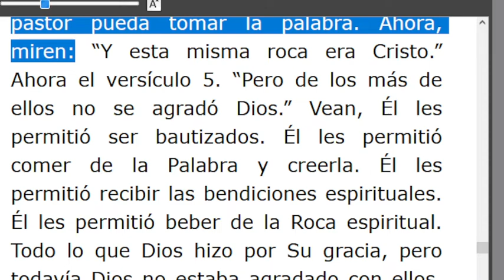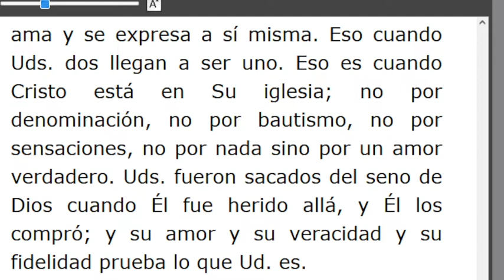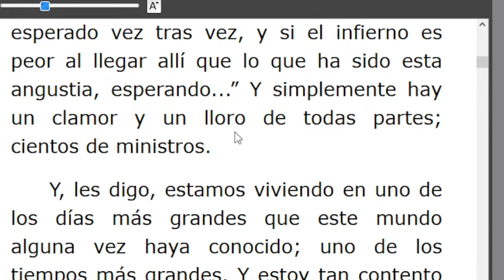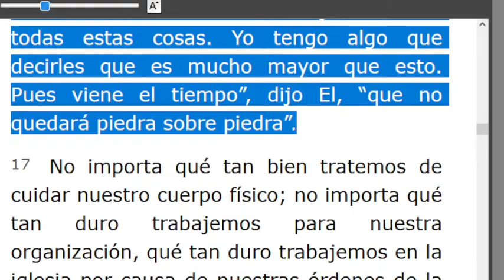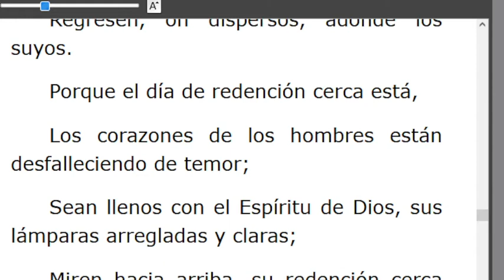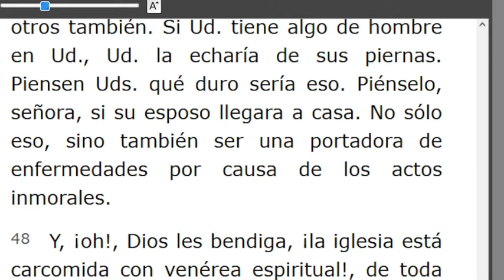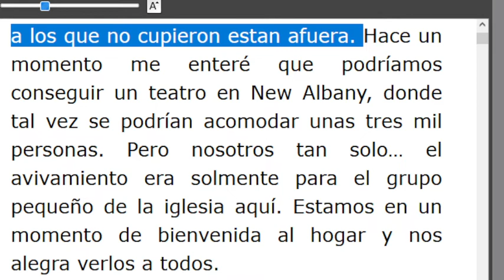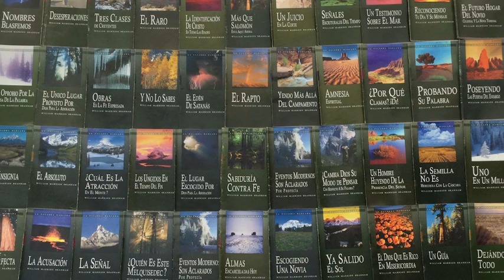LECTURA DE LOS MENSAJES DEL PROFETA !!ELIAS!! WILLIAN MARRION BRANHAM DESDE EL AÑO 1947 Hasta1965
J e r e m i a s   50:
28. VOZ DE LOS QUE HUYEN  y ESCAPAN DE LA TIERRA  DE BABILONIA, PARA DAR EN SION LAS NUEVAS DE LA  RETRIBUCIÓN DE JEHOVÁ NUESTRO DIOS, DE LA VENGANZA DE SU TEMPLO.

=== INICIA: CORINTIOS, LIBRO DE CORRECCIÓN - 57-0414... Párrafo: 38. TERMINA Párrafo: 57.
=== INICIA: LA SEGUNDA VENIDA DEL SEÑOR - 57-0417...TERMINA Párrafo: 61...
=== INICIA: LA COMUNIÓN - 57-0418. TERMINA Párrafo: 05...